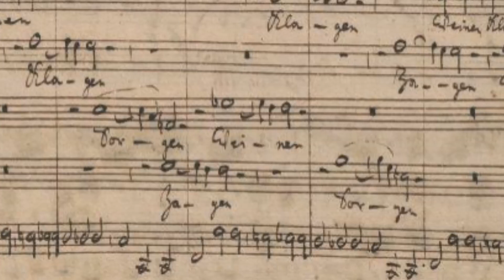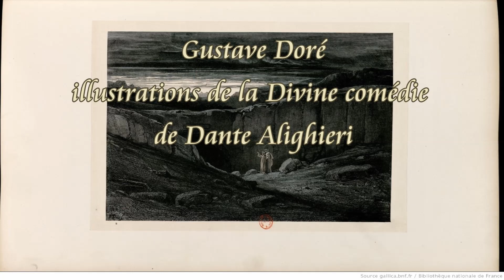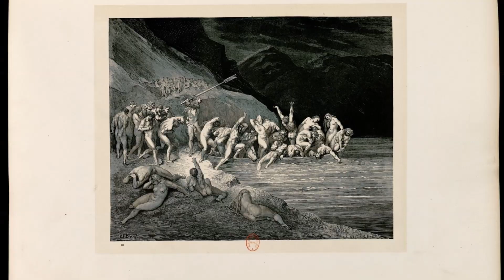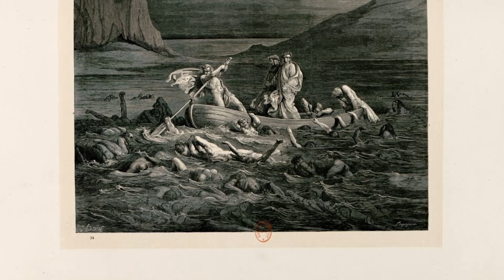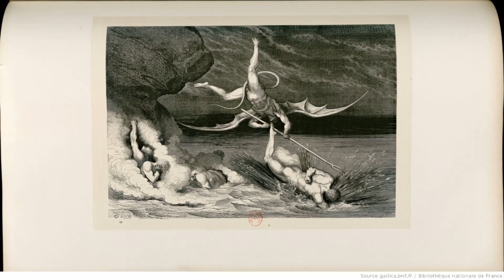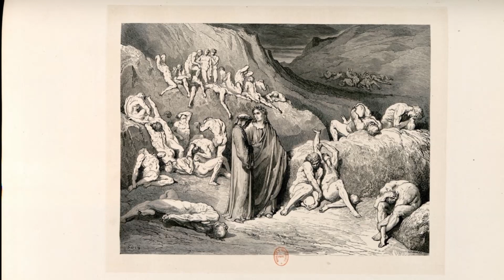Franz Liszt : Variations on Weinen, Klagen, Sorgen, Zagen (organ)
Fabien Desseaux, orgue Cavaillé-Coll de l'abbatiale Saint-Ouen de Rouen, le 20 mai 2013.
Avec illustrations de Gustave Doré, pour la Divine Comédie de Dante Alighieri